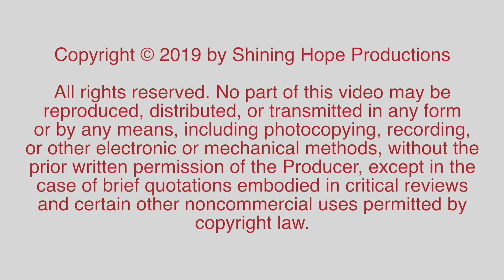Mere Jazbaat Episode 13 | Prof Harpal Singh Pannu | Mintu Brar | Guru Nanak Dev Ji & Bhai Mardana Ji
Pendu Australia team is with Prof Harpal Singh Pannu and we are talking to him about his article about Guru Nanak Dev Ji & Bhai Mardana Ji. He told about the incident when Guru Nanak Dev Ji first time asked Bhai Mardana Ji to buy Rabaab & to join him for the travel. It was a very emotional incident of their life when they depart from Sultanpur. Please watch this episode and share your views in the comment section.
ਪੇਂਡੂ ਆਸਟਰੇਲੀਆ ਦੀ ਟੀਮ ਪ੍ਰੋਫੈਸਰ ਹਰਪਾਲ ਸਿੰਘ ਪੰਨੂੰ ਦੇ ਨਾਲ ਹੈ ਅਤੇ ਅਸੀਂ ਉਨ੍ਹਾਂ ਨਾਲ ਸ੍ਰੀ ਗੁਰੂ ਨਾਨਕ ਦੇਵ ਜੀ ਅਤੇ ਭਾਈ ਮਰਦਾਨਾ ਜੀ ਬਾਰੇ ਉਨ੍ਹਾਂ ਦੇ ਲੇਖ ਬਾਰੇ ਗੱਲਬਾਤ ਕੀਤੀ। ਉਹਨਾਂ ਨੇ ਉਸ ਘਟਨਾ ਬਾਰੇ ਦੱਸਿਆ ਜਦੋਂ ਗੁਰੂ ਨਾਨਕ ਦੇਵ ਜੀ ਨੇ ਪਹਿਲੀ ਵਾਰ ਭਾਈ ਮਰਦਾਨਾ ਜੀ ਨੂੰ ਰਬਾਬ ਖਰੀਦਣ ਅਤੇ ਉਦਾਸੀਆਂ ਤੇ ਨਾਲ ਚੱਲਣ ਲਈ ਕਿਹਾ। ਇਹ ਉਨ੍ਹਾਂ ਦੀ ਜ਼ਿੰਦਗੀ ਦੀ ਬਹੁਤ ਭਾਵਨਾਤਮਕ ਘਟਨਾ ਸੀ ਜਦੋਂ ਉਹ ਸੁਲਤਾਨਪੁਰ ਵਿਦਾ ਹੋਏ। ਕਿਰਪਾ ਕਰਕੇ ਇਸ ਐਪੀਸੋਡ ਨੂੰ ਦੇਖੋ ਅਤੇ ਟਿੱਪਣੀ ਭਾਗ ਵਿੱਚ ਆਪਣੇ ਵਿਚਾਰ ਸਾਂਝੇ ਕਰੋ।
Host: Mintu Brar (Pendu Australia)
D.O.P: Manvinderjeet Singh
Editing & Direction: Manpreet Singh Dhindsa

Last Episodes